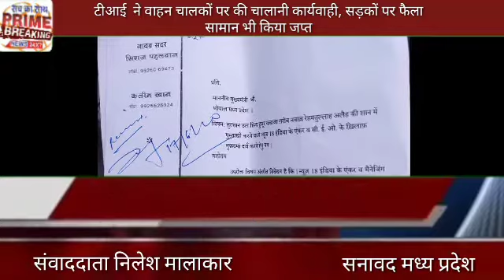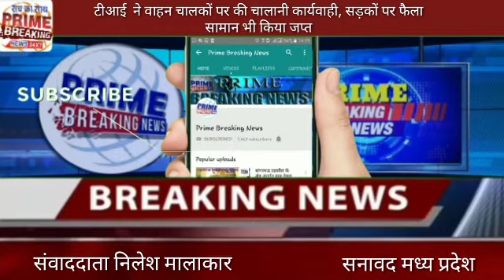टीआई ने वाहन चालकों पर की चालानी कार्यवाही, सड़कों पर फैला सामान भी किया जप्त